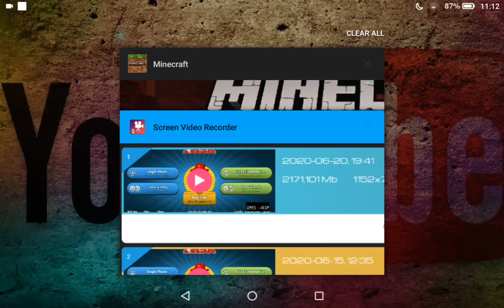Minecraft Parkour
In this video, I will be doing Minecraft parkour on a minecraft server called
 "Glitch Runner: Endless Parkour" By Pathway Studios. The map is free in the minecraft marketplace and is really fun and entertaining.